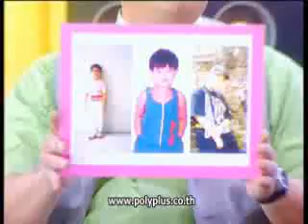วันวานยังหวานอยู่ 16พ ย 55 4 6